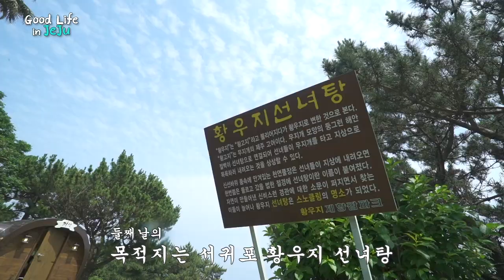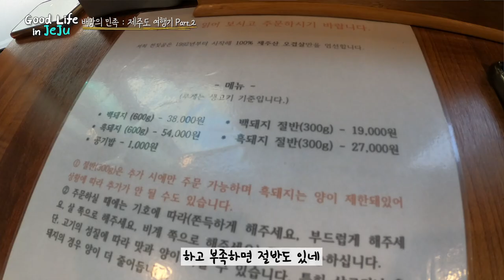EP.16 [제주도생존기]배낭의 민족 4인방 여행.feat.선녀탕, 천짓골 돔베고기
닭다리 하나 먹었다고 새자슥이...후...

제주살이